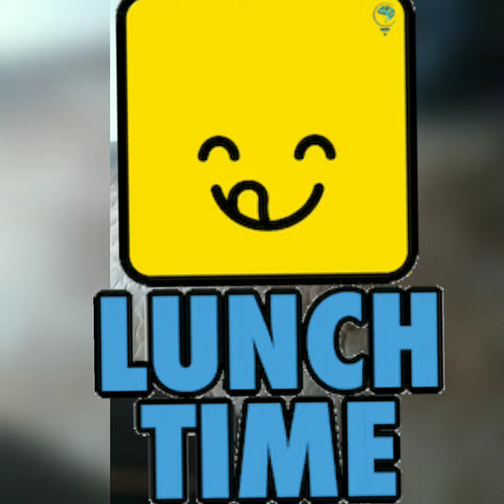Time to guess lunch please.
will upload little answer video in a few hours, let our UK friends wake up. ❤️💋